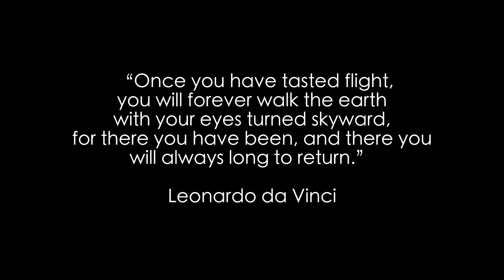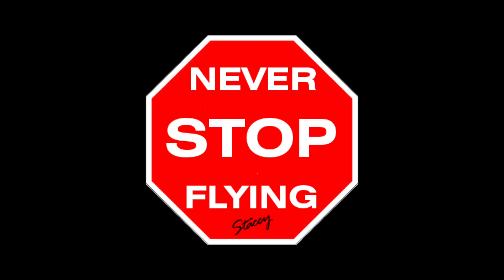Never Stop Flying / Staceman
“Once you have tasted flight, you will forever walk the earth with your eyes turned skyward, for there you have been, and there you will always long to return.”

New to my channel?  New to drones, in particular race/freestyle drones?